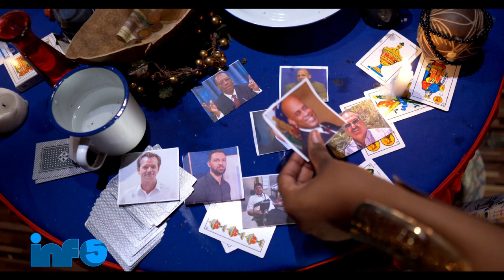Bwa kale fè Jeff Kanaran depale..Li fe gwo deklarasyon,Moun Pv manje 6 bandi